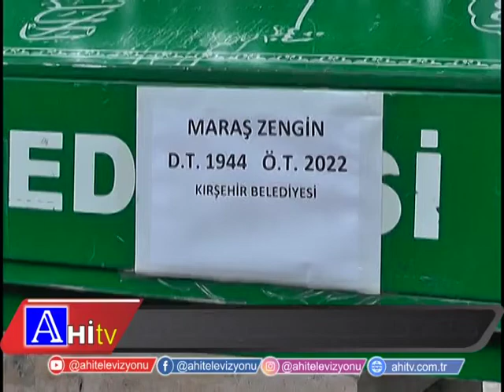Eski Chp İl Başkanı Yılmaz Zenginin Acı Günü